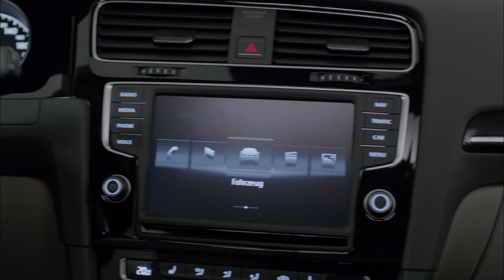2014 Volkswagen Golf Variant/Estate interior footage